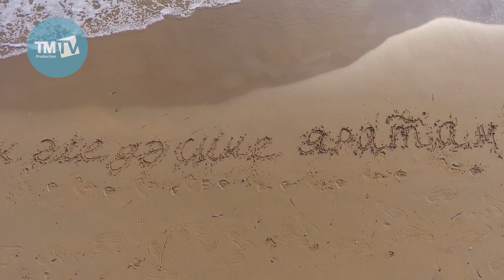Альбина Кармышева – Мин әле дә сине яратам